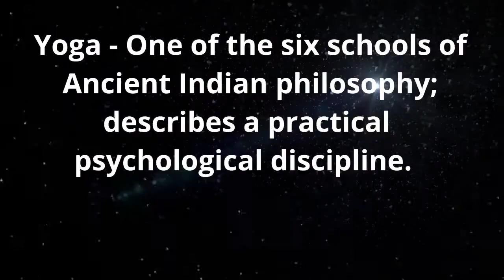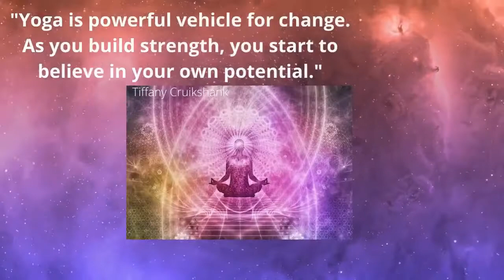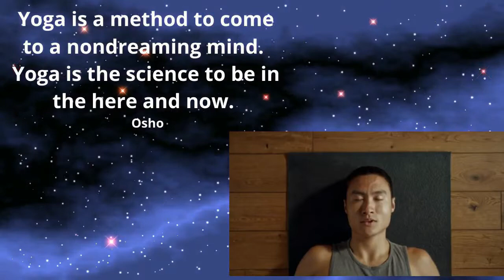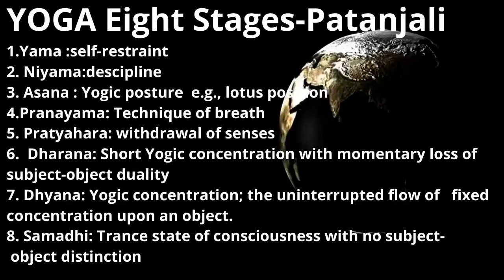Best Yoga Quotes - Importance of Yoga - Dr.D.Sahadevudu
Yoga quotes always  inspire and motivate us in daily life. Yoga was originated 5000 years ago in India. Yoga is a physical, mental and spiritual practice. The science of Yoga imbibes the complete essence of the way of life. International Day of Yoga or Yoga day is celebrated every year on 21st June since its inception in 2015.Yoga is a cluster of physical, mental, and spiritual practices which started in Ancient India. Though the Yoga Sutras of Patanjali, originated many centuries ago, but gained popularity in West in the 20th century.

                         (without attribution and free to use)

Dr.D.Sahadevudu